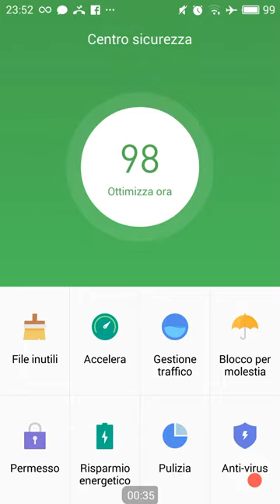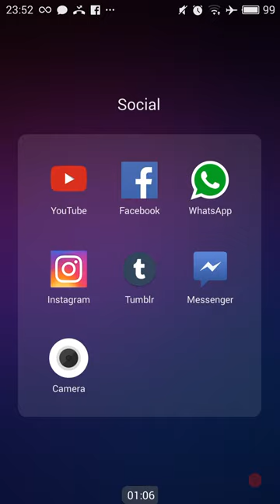23 novembre 2016